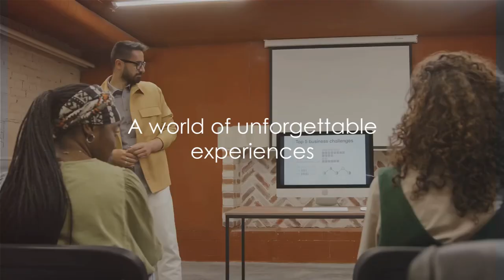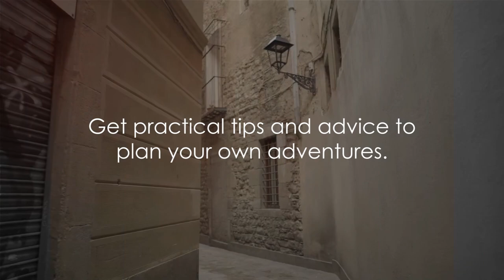Embark on a Global Adventure with Tourocco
Welcome to Tourocco - your gateway to the world of virtual travel adventures! In this video, we are excited to introduce you to Tourocco, a dynamic travel channel dedicated to exploring diverse cultures, breathtaking landscapes, and providing invaluable travel tips and insights.
Join us as we embark on immersive virtual journeys that will transport you to exotic destinations around the globe. From bustling cities to remote villages, Tourocco is here to satisfy your wanderlust and inspire your next adventure.
Whether you are a seasoned traveler or armchair explorer, Tourocco has something for everyone. Get ready to discover hidden gems, uncover local traditions, and gain practical advice to enhance your own travel experiences.
Pack your virtual bags and join us on Tourocco - where the journey never ends.